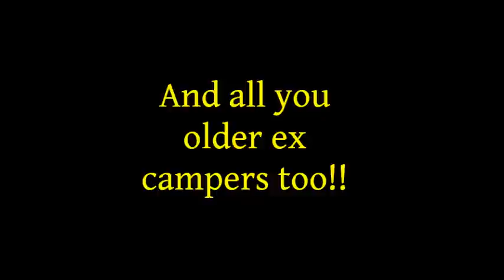Escape From Movie Land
Made with the legendary Cornwall Hill Grade 7 Kids, this was one awesome grade to work with! We miss you all!